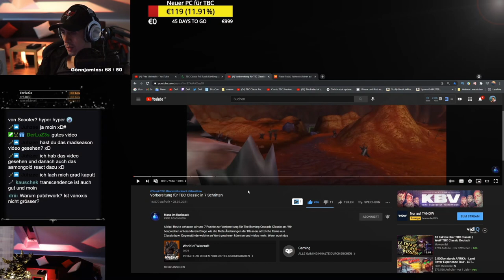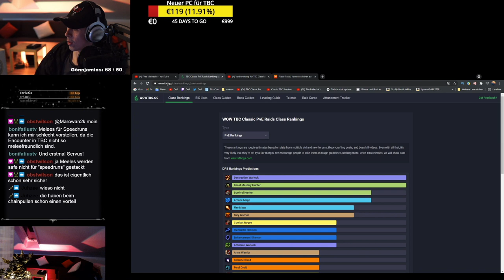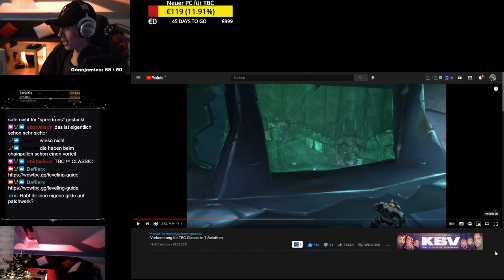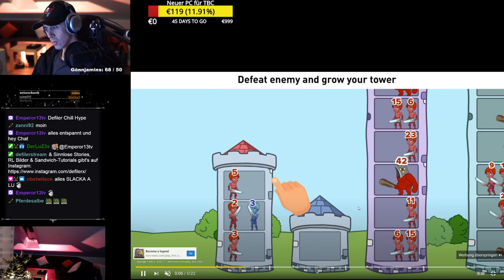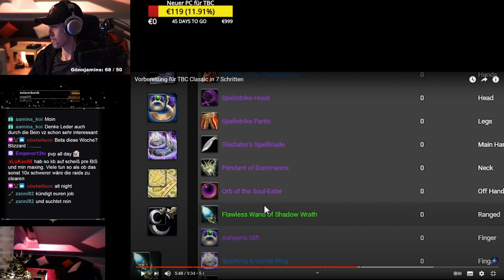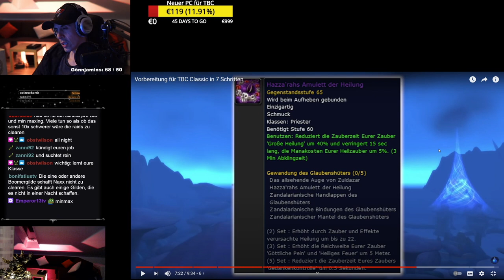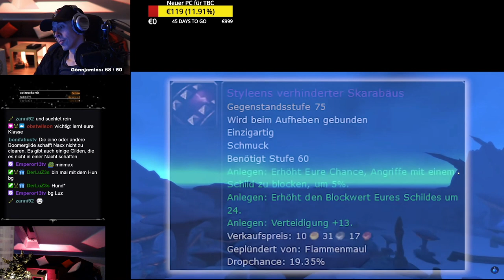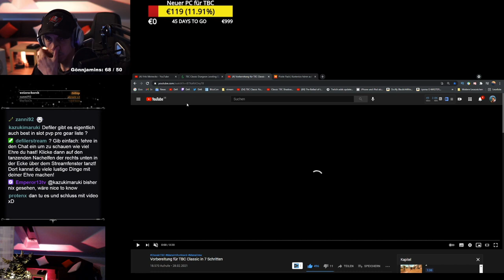Vorbereitung auf TBC?! 💰😎 Reaktion auf Mana im Rucksack | Defiler Reaktion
Moin Leute, heute haben wir uns mal das Video "Vorbereitung für TBC in 7 Schritten" von Mana im Rucksack angeschaut! :) Ein echt gelungenes Video mit vielen coolen Tipps für The Burning Crusade Classic!
Viel Spaß mit dem Video und schaut unbedingt bei Mana vorbei und lasst ihm einen Gruß von mir! :) Mana's Kanal